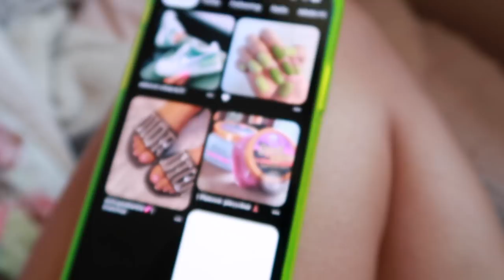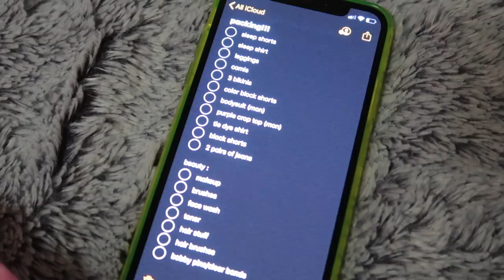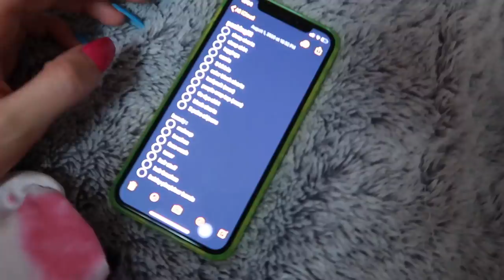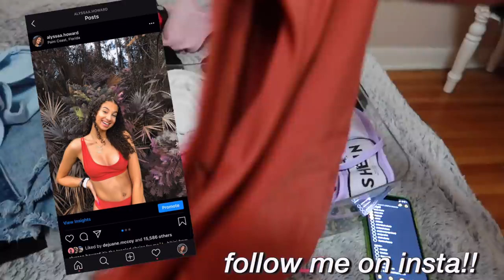Prepare & Pack w/ Me for a GIRLS TRIP!!! | Alyssa Howard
hey baes 💕 ____________________________________________

faq’s:
i’m 17, i live in FL, my bday is July 20th, annnnd literally all my friends live in different states and it’s sad but go off :)